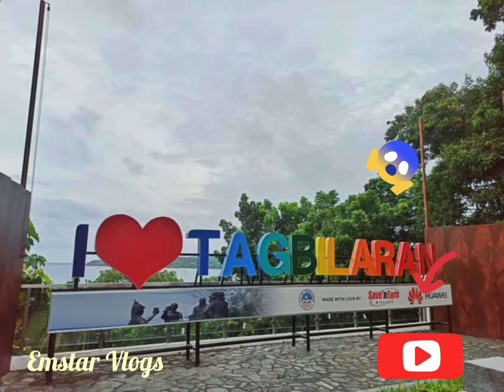SOMEWHERE IN PHILIPPINES || TAGBILARAN BOHOL || Emstar Vlogs